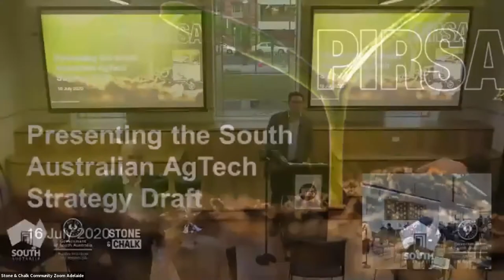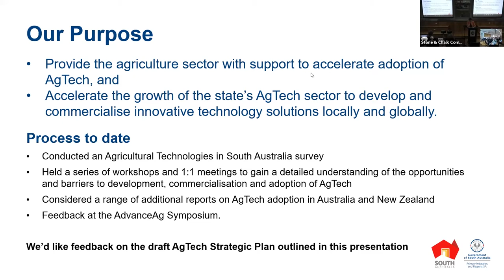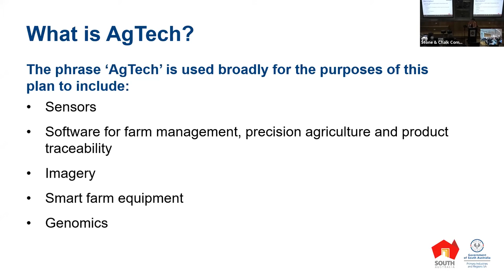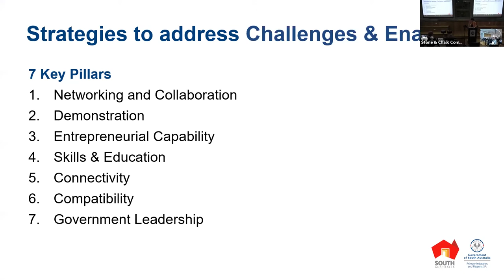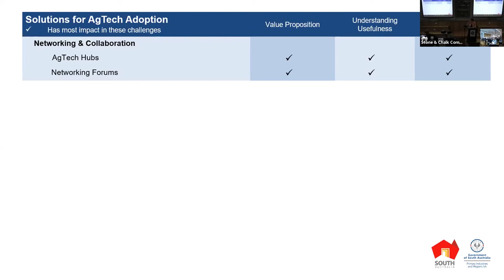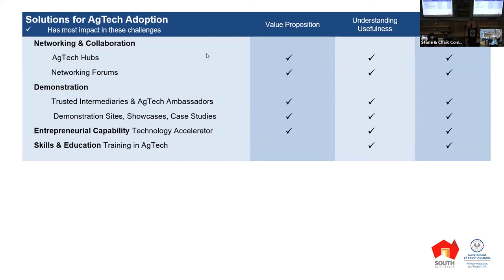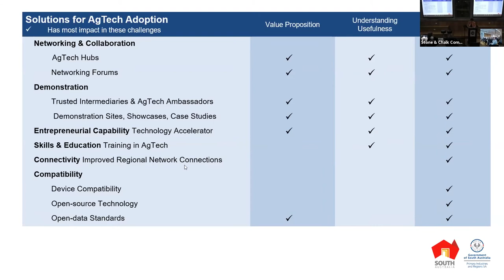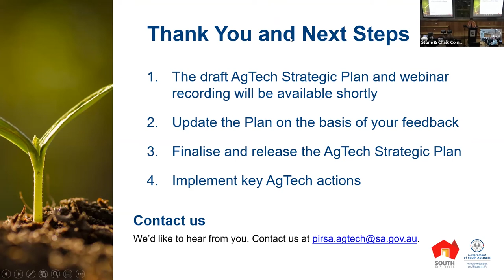Presenting the South Australian AgTech Strategy Draft Event: Thursday 16 July 2020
A draft of the South Australian AgTech Strategy was presented on 16 July 2020 at Stone & Chalk in Lot 14, and via webinar, by the AgTech Advisory Group. or contact us at .